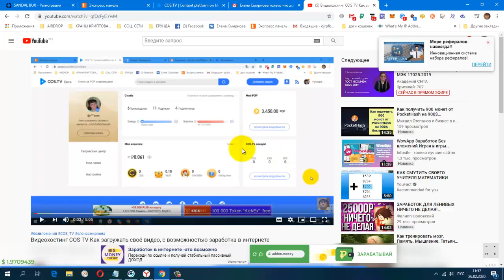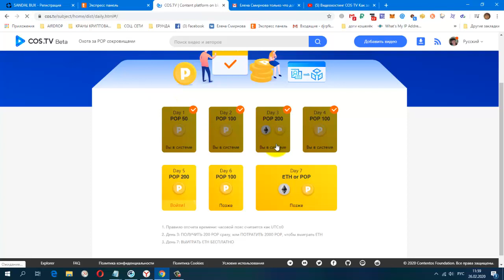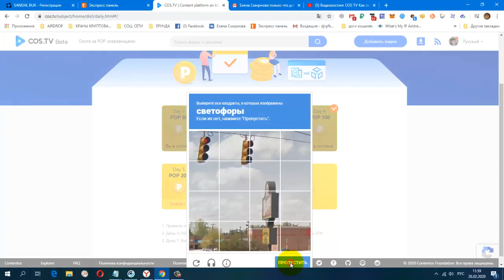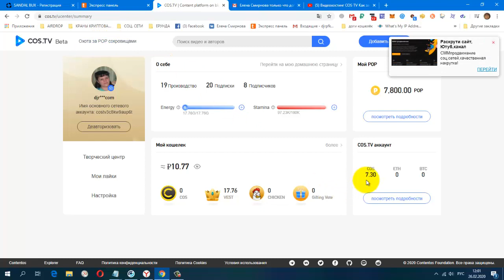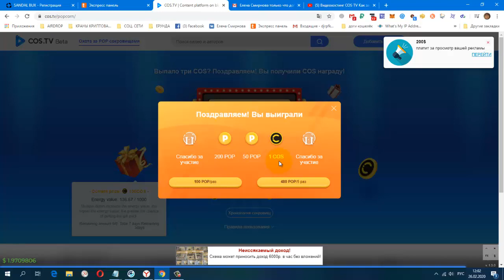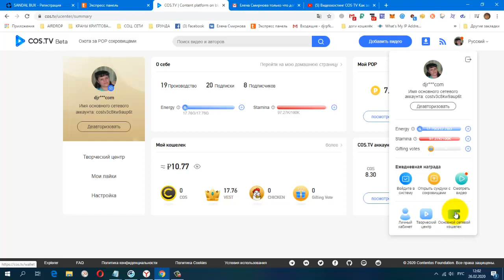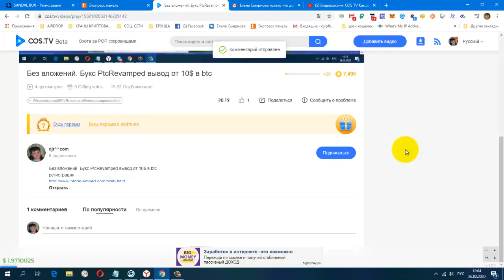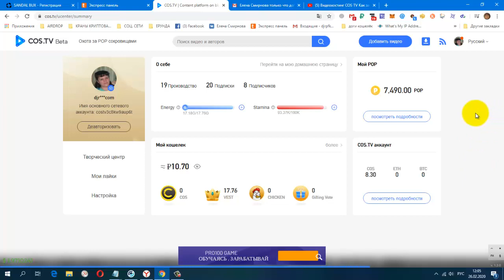Видеохостинг COS TV Мои Результаты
Видеохостинг COS TV Мои Результаты, с возможностью заработка в интернете, альтернатива ютуб.
COS TV
CashJuice Отличный источник для получения больше рефералов
НОВАЯ ЗАРУБЕЖНАЯ СОЦ. СЕТЬ. ДЛЯ ЗАРАБОТКА И РЕКЛАМЫ.
постепенно будут добавляться новые краны.
Мои дополнительные ютуб каналы
ССЫЛКА НА НОВОСТНОЙ ЧАТ VK.
Жду Вас
гугл группа
Бесплатная Реклама. Заработок в Интернете.
Домашний Бизнес в Интернет. Реклама.
Бесплатная Реклама, Для Всех !